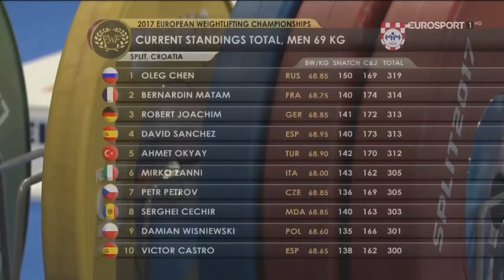2017 European Weightlifting Championships Men 69 kg \ Тяжелая атлетика Чемпионат Европы [1080]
2017 European Weightlifting Championships Men 69
Split, Croatia
Чемпионат Европы по тяжелой атлетике 2017. Мужчины до 69 кг
Сплит, Хорватия
Евроспорт

Sourse: Eurosport.ru